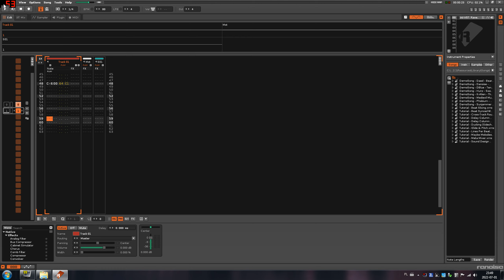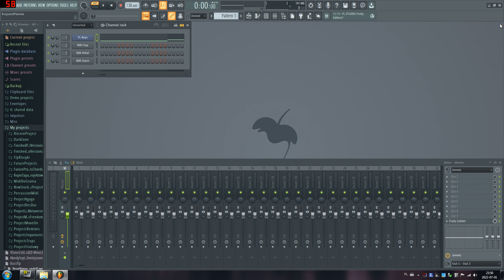Renoise Basic note lengths commands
Learn basic note lengths in Renoise. Some short notes require the use of the off command and the shortest ones require the use of other special commands such as C9.

And Audius!